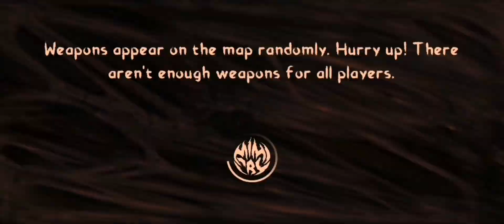Mimicry 2nd Tournament 🏆. Finale Round. Finale Round Battle. | by AЯTISTIC VIBES